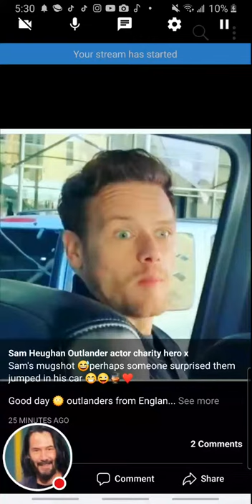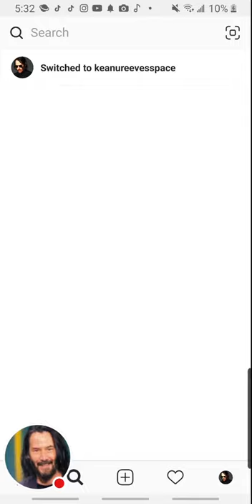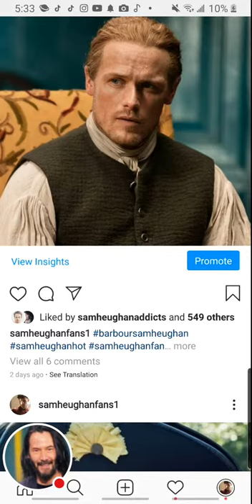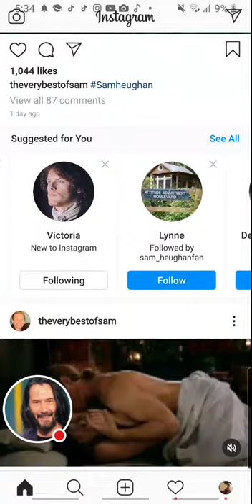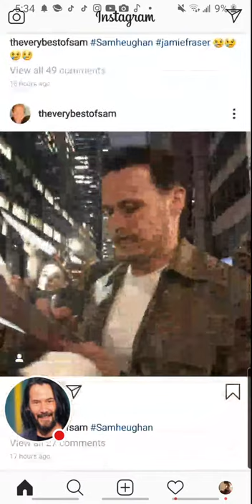Sam Heughan Going Somewhere Thursday, June 25, 2020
--Sam Heughan Going Somewhere

Keanu Reeves is the only man that you can see trending and not go “oh no! What did he do...?” You just expect him to brighten your day

I hope Keanu Reeves is having a good day today

“Strange things are afoot at the Circle-K.”
Happy Bill and Ted day everyone!

Keanu Reeves was in an '80s movie where he was a blonde biker who fell in with and had to win over a girl.

Marvel: Hey Keanu, would you like to be in one of our movies?
Keanu: Nah, Imma do TOY STORY!
Marvel: Mr. Reeves, could you pleeease be-
Keanu: Hmm, Spongebob sounds fun too!
Marvel: OH MY GOD PLEASE BE IN OUR MCU MOVIES WE’RE BEGGING YOU!!
Keanu, turning up the volume of his electric guitar: I’m sorry, whatcha say dude, I can’t hear ya.